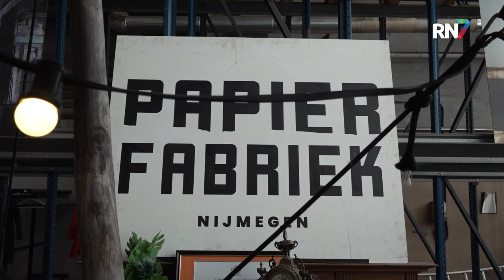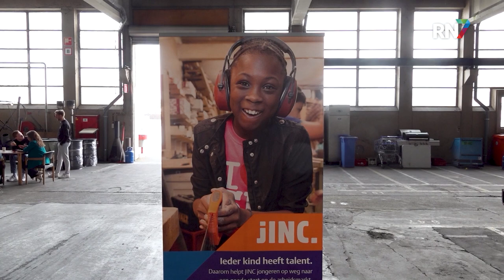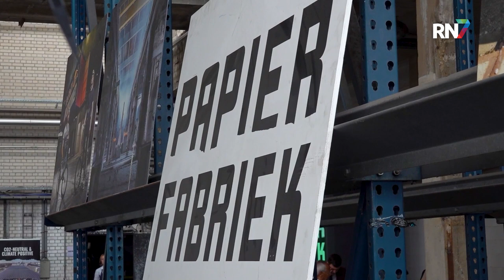Kinderen één dag baas van bedrijf || RN7 REGIONIEUWS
Vandaag zijn ruim 700 jongeren door heel Nederland voor één dag de baas van een bedrijf tijdens de tiende editie van JINC Baas van Morgen. JINC zet zich al twintig jaar in voor gelijke kansen voor alle kinderen en biedt met dit initiatief jongeren met verschillende achtergronden de kans om leiding te nemen in het bedrijfsleven, en zo ook weer in Arnhem en Nijmegen.